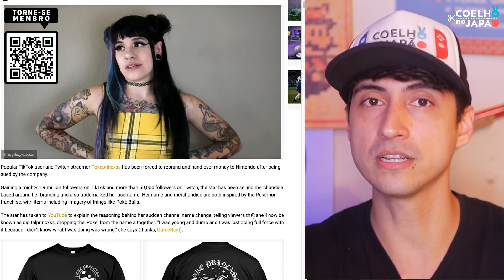Nintendo PROCESSA YOUTUBER por usar sua marca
Olá meus amigos! Hoje vamos falar sobre o processo da Nintendo na Influencer Pokeprincxss!

- 🔥🔥 SWITCH NACIONAL PREÇO REDUZIDO NA AMAZON